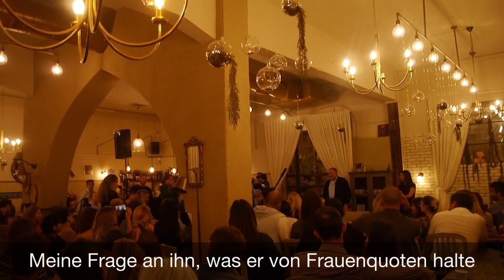VLOG - Lieberman und die Frauenquote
Neuer VLOG - Lieberman und die Frauenquote.

Ich war auf einer Veranstaltung in Tel Aviv auf Russisch mit Avigdor Lieberman, der jetzige Verteidigungsminister Israels.
Ich habe ihn gefragt, was er von der Frauenquote hält.

Freue mich auf das Feedback!

Wenn euch das Video gefallen hat, gibt ihm ein LIKE!

Wie werde ich Jude?